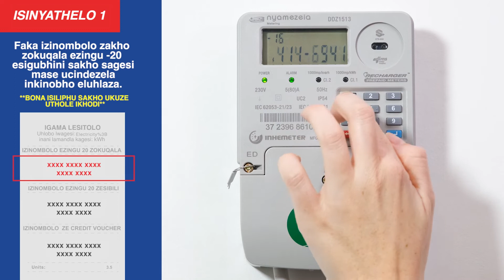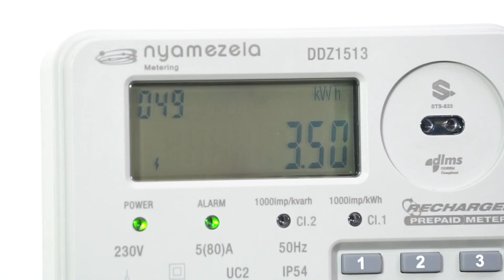Recharger Go Zulu meter update